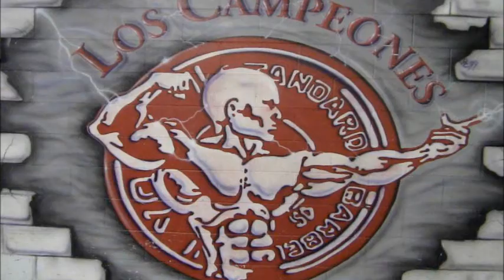Plasma Energy - Joel Dircks - Squat 660 - Gamebred-Fightwear - Trainer-Source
Joel Dircks
Training for All-American Strongman Challenge & Vise Grip Viking Challenge @ LA Fit EXPO
660lb squat & Axle Deadlifts

- Best pre-workout drink, and more. PERIOD!

- All your protein and supplement needs - Promo: Joel-Dircks